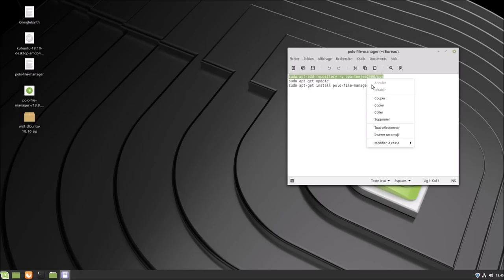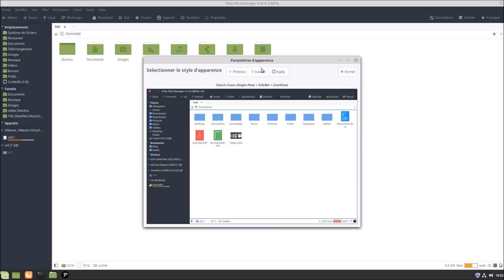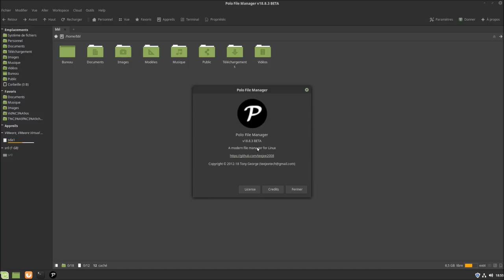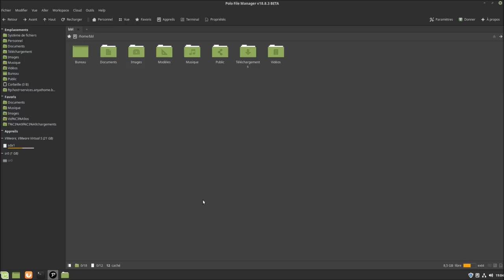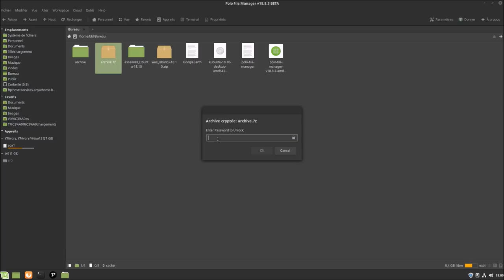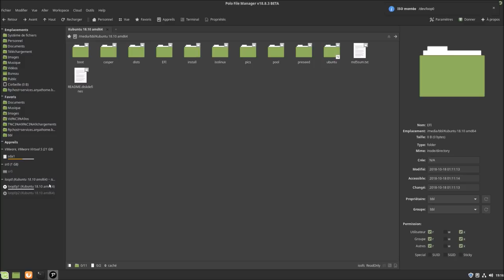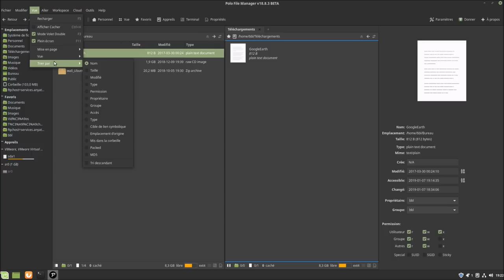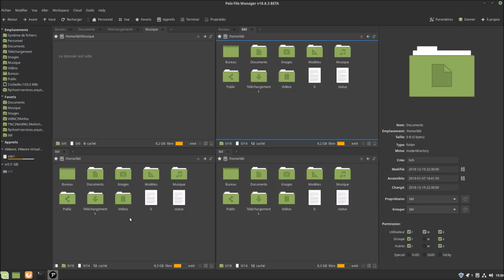Polo File Manager | Gestionnaire de fichiers | ARTICLE DE BLOG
Merci, et à bientôt ailleurs 🤙

Remarque : désolé pour la qualité de cette vidéo qui possède un faible débit ! On peut dire que j'aurai vite perdu l'habitude :)

Les logiciels sur le serveur FTP "Blabla Linux" : ftp://services.anyathome.be/linux/soft/

Pour l'installion de "Polo File Manager" sous Ubuntu base :
sudo apt-add-repository -y ppa:teejee2008/ppa
sudo apt update
sudo apt install polo-file-manager